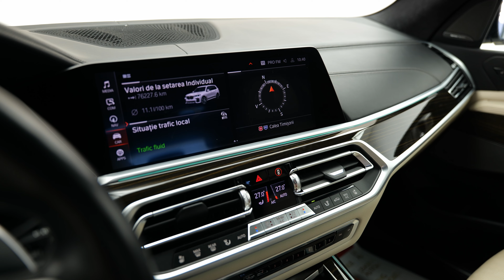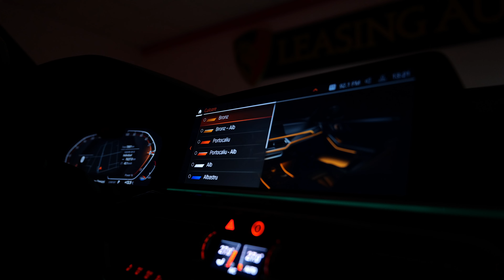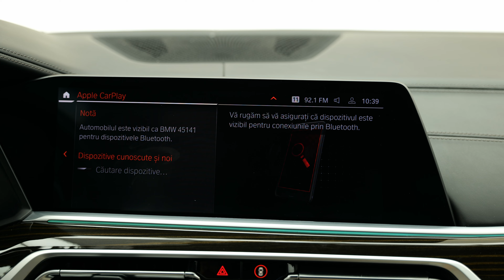Bmw X7 km.79000 M/Sport 340cp Hibrid 2021 Diesel cod intern 10555 Pret:61.990 (73.768) Euro.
Vin: WBATB410309H45141
Marca: BMW
Model: X7
Versiune: M-Sport Sky Lounge
Rulaj: 79000 Km
Provenienta: ROMANIA
Culoare: ALB
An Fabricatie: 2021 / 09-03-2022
Cilindree: 2993 cm3
Putere: 250 KW (340)cp
Caroserie: SUV
Transmisie: Automata
Combustibil: Hibrid-Diesel
Tractiune: 4x4
Euro: Euro 6